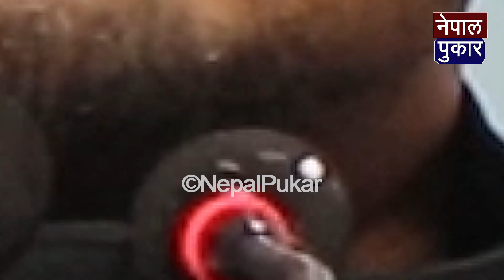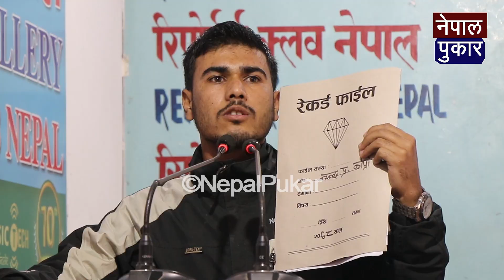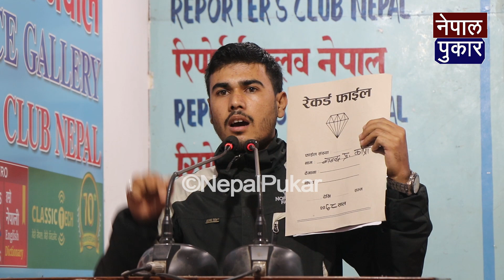भ्रष्ट्राचारको आरोपमा कारबाहीमा परेकाहरुको रुवाबासी,GYANENDRA_SHAHI माथी नै कारबाहीको घोषणा !